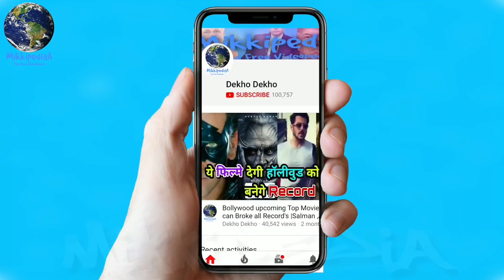Sanju Vs Thugs Of Hindostan, Opening Day Collection Comparison, Which Is Biggest Bollywood Movie??